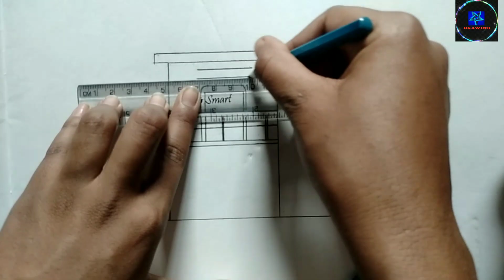morden house 🏡 ll how to draw a step by step morden house drawing ll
ghar ka drawing kese banaye
ghar ka drawing kese banate hai
ghar ka chittr
ghar ka easy drawing
ghar ka aasan chittr
ghar kese banate hai
aasan ghar ka chittr
to floor house drawing
to floor house drawing ka chittr
to floor ghar ka chittr
to floor ghar ka chittr kese banate hai